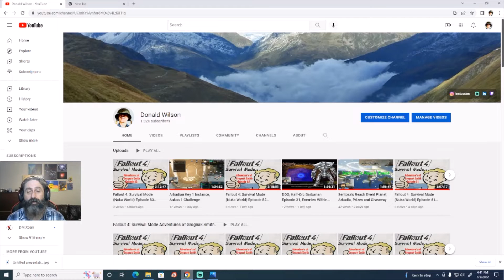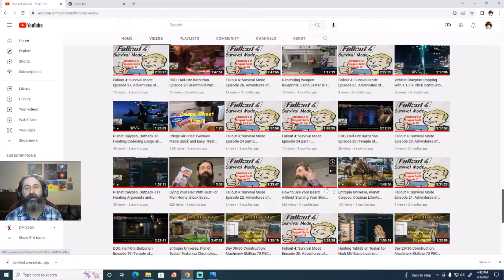How Long Does The Just for Men Beard and Hair Dye Last, How Long Does Hair Color Take to Fade.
In this video I answer the question of how long the Just for Men's hair and beard dye last.  Lucky the last time I dyed my hair and beard was for a video, so we knew exactly how long it has been.  I am also recoloring my hair to Dark Brown, so if you want to follow along you will know exactly how long my hair color takes to fade.